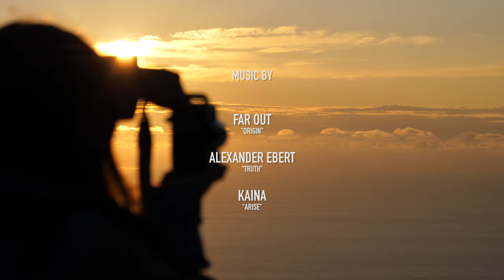Azores Islands in 4K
Trip around the main island Sao Miguel, Flores and Corvo.
Locations Sao Miguel | Sete Cidades, San Vicente Ferreira, Miradouro da Boca do Inferno, Lagoa do Fogo, Vila Franca do Campo, Furnas, Nordeste, Ribeire Quente.
Locations Flores | Reserva Florestal Natural do Morro Alto, Poço Ribeira do Ferreiro, Cascata do Poço do Bacalhau.
Locations Corvo | Caldeirao, Corvo village.

Shots with Panasonic Lumix GH5 + Leica 12-60mm F2.8-F4.0